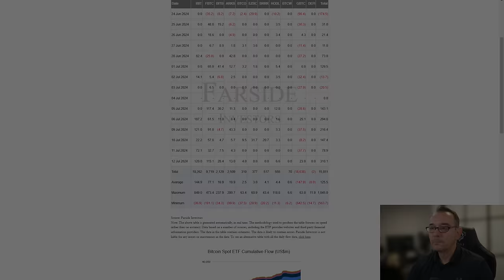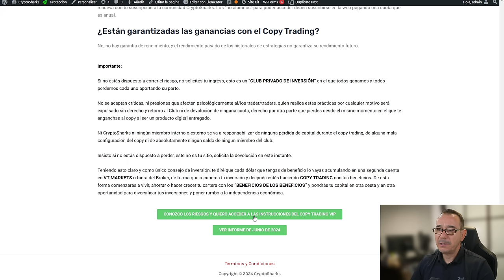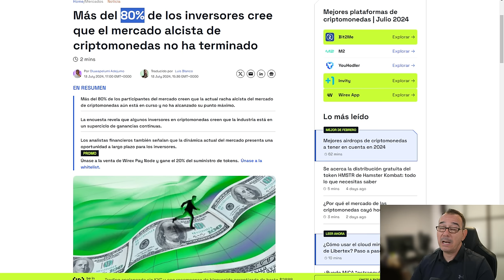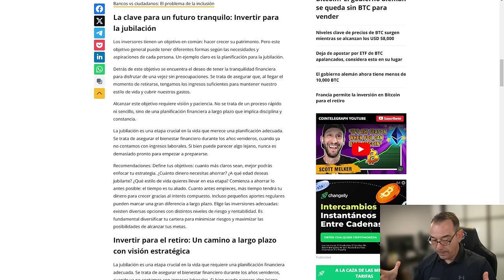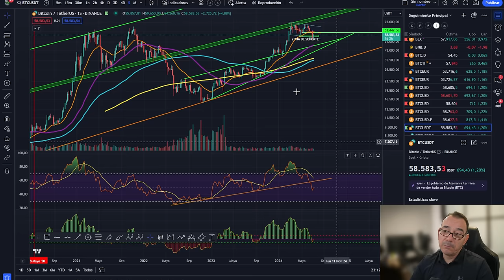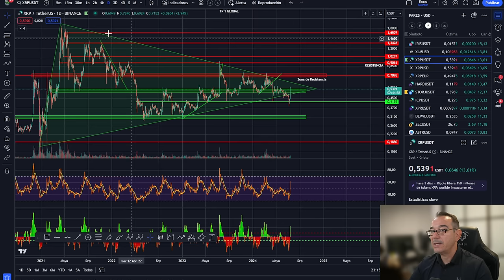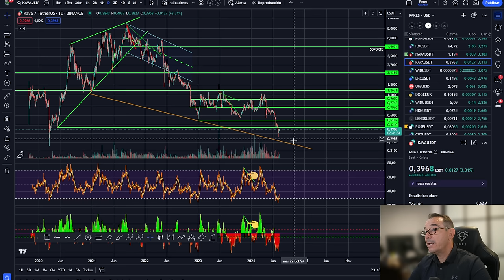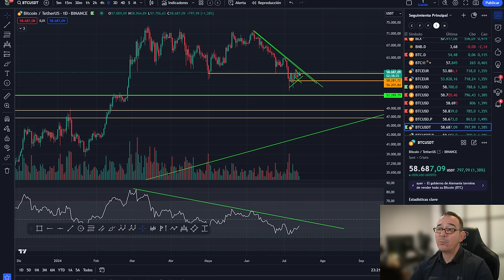💥💵 BITCOIN BRUTAL! ¡BESTIAL NOTICIA! "EL SUEÑO SE VA CUMPLIENDO" 💥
0:00:00 Presentación
0:01:20 bitcoin brutal
0:02:27 bitcoin bestial noticia
0:05:45 Análisis de bitcoin y altcoins